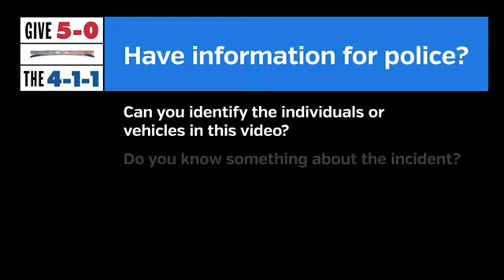Suspect vaults over gas station counter in daring theft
Surveillance footage captures bold theft in action as suspect leaps over gas station counter in Washington, DC. Authorities on the lookout for the culprit.

🎥: Washington DC Metropolitan Police Department

TND covers content from Sinclair's stations in:
Abilene-San Angelo, TX : KTXS
Albany, GA : WFXL
Albany, NY : WRGB
Amarillo, TX : KVII
Asheville, NC : WLOS
Austin , TX : KEYE
Bakersfield, CA : KBAK/KBFX
Baltimore : WBFF
Beaumont, TX : KFDM/KBTV
Birmingham, AL : WBMA
Boise, ID : KBOI/KYUU
Bristol, VA : WCYB
Cedar Rapids, IA : KGAN/KFXA
Champaign, IL : WCCU
Charleston, SC : WCIV
Charleston, WV : WCHS/WVAH
Chattanooga, TN : WTVC
Cincinnati, OH : WKRC/WSTR
Columbia, SC : WACH
Columbus, OH : WSYX/WTTE
Dayton, OH : WKEF/WRGT
El Paso, TX : KFOX/KDBC
Eugene, OR : KVAL/KMTR
Eureka, CA : KAEF
Flint, MI : WEYI/WBSF
Fresno, CA : KMPH
Gainesville, FL : WGFL
Green Bay, WI : WLUK
Greenville-New Bern, NC : WCTI
Harlingen, TX : KGBT
Harrisburg, PA : WHP
Jefferson City, MO : KRCG
Johnstown, PA : WJAC
Kalamazoo-Grand Rapids, MI : WWMT
Kirksville-Ottumwa, IA : KTVO
Las Vegas, NV : KSNV
Lewiston, ID : KLEW
Lincoln, NE : KHGI/KWNB
Little Rock, AR : KATV
Lynchburg, VA : WSET
Macon, GA : WGXA
Medford, OR : KTVL
Mobile, AL : WPMI
Myrtle Beach, SC : WPDE
Nashville, TN : WZTV
Oklahoma City : KOCB/KOKH
Pasco, WA : KEPR
Pensacola, FL : WEAR/WFGX
Portland, ME : WGME/WPFO
Portland, OR : KATU/KUNP
Providence, RI : WJAR
Quincy-Hannibal, IL : KHQA
Redding-Chico, CA : KRCR
Reno, NV : KRNV/KRXI
Rochester, NY : WHAM
Salt Lake City : KUTV
San Antonio, TX : KABB/WOAI
Savannah, GA : WTGS
Seattle, WA : KOMO/KUNS
Sioux City, IA : KMEG/KPTH
South Bend, IN : WSBT
Springfield, IL : WICS
Steubenville, OH : WTOV
Syracuse, NY : WSTM
Toledo, OH : WNWO
Traverse City, MI : WPBN
Tulsa, OK : KTUL
Washington DC : WJLA
West Palm Beach, FL : WPEC
Wilkes-Barre, PA : WOLF
Yakima, WA : KIMA